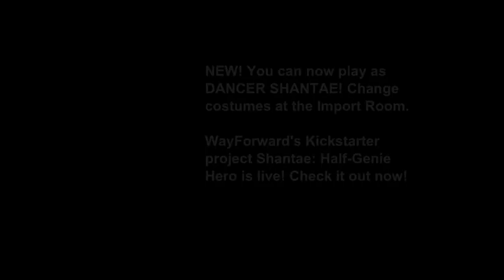Shantae: Risky's Revenge ios - #2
迷った。